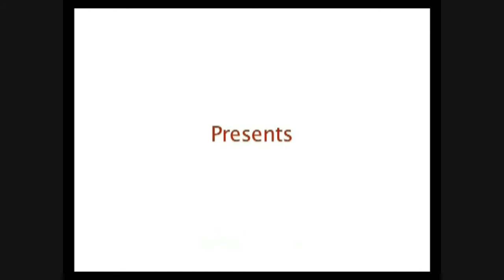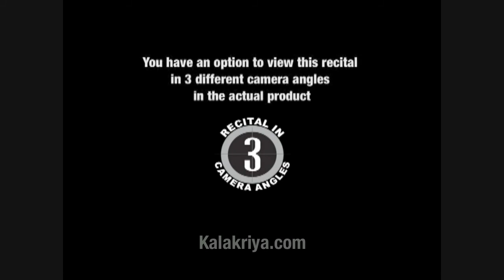Bharatanatyam Bhava Pravaaham a deluge of abhinaya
This product treats you to the delights of Abhinaya, the expressional component of Bharatanatyam with the help of some select items hand-picked and introduced by 'Nrithya Choodamani' Priyadarsini Govind, one of the finest Bharatanatyam exponents of our times. Here there is a fine sprinkling of compositions in different languages, by ace composers across India depicting different moods, characters and situations. Each item unfolds as a solo performance by Priyadarsini Govind or her promising disciples, Apoorva Jayaraman, Shweta Prachande.

The music, lyrics, intricate expressions of the dancers, grace and tenderness of their movements create a unique aesthetic experience that cannot be verbalized.

'Ananda nardhana ganapathim' - Nattai - Adi Oothukaadu Venkata Subbiyer Performed by Shweta Prachande

'Nee maatale' - Purvi Kalyani - Adi Tirupananthaal Pattabhiramayya Performed by Priyadarsini Govind

'Naan oru vilayattu bommayaa' - Navarasa kanada - Adi Papanasam Sivan Performed by Apoorva Jayaraman

'Samayamidhe ra ra' - Behag - Adi Patnam Subramanya Iyer Performed by Priyadarsini Govind

'Srichakra raja' - Ragamalika - Adi Performed by Shweta Prachande